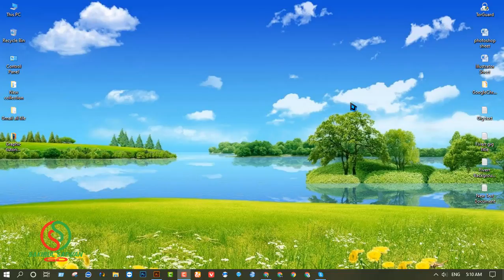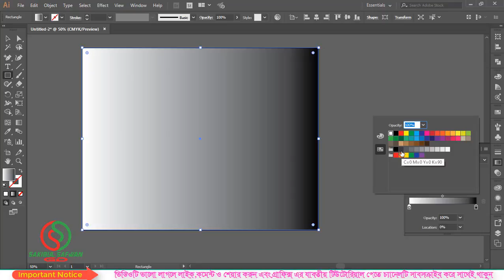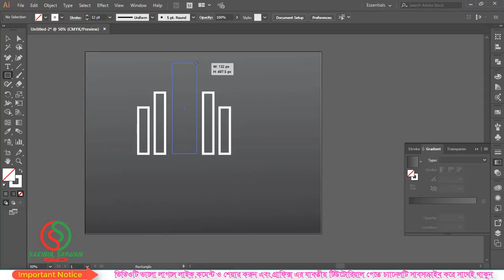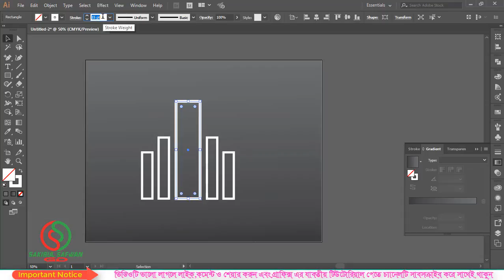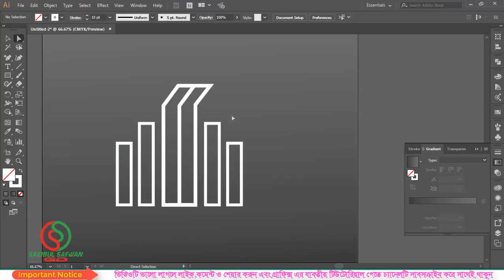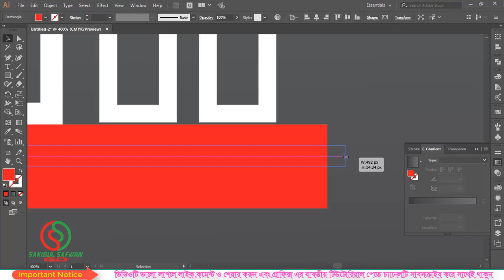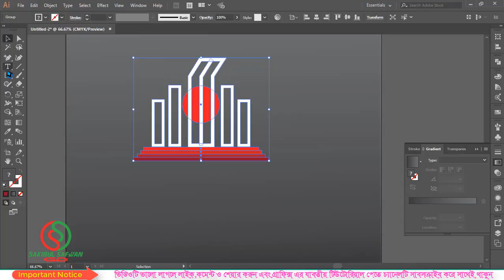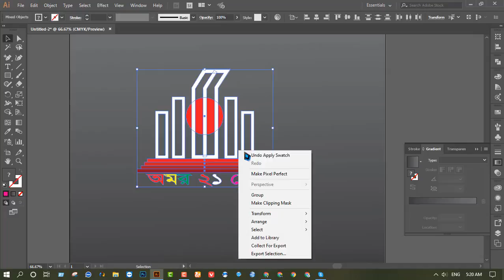শহীদ মিনার তৈরী করুন খুব সহজেই। How create a shohid minar in illustrator | Sakibul Safwan GD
Our Services👇👇👇👇

Logo design
Business card design
Flyer design
Brochure design
Banner design
T-Shirt design
Photo eiditing
3D Design
Vector Art
Illustration
Branding

Related tag.